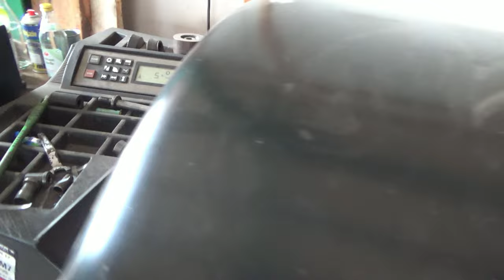Mopped Schrauben 2024 Teil 16 - Der Grilljunky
Reifen Hinten wird erneuert, dazu die Radlager komplett.